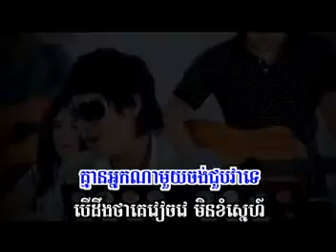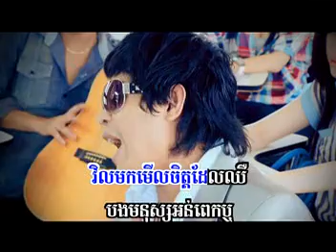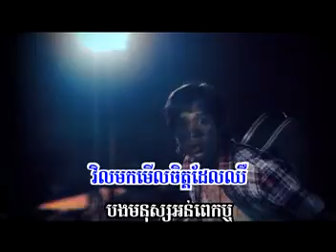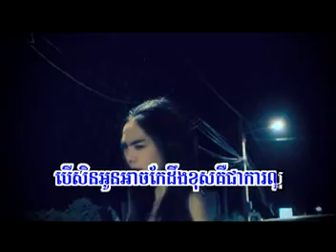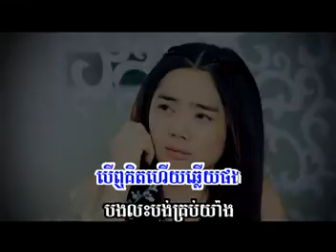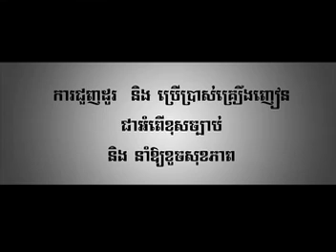. ដឹងខុសជាការល្អ (សុខ រក្សា)sd c vcd vol 104